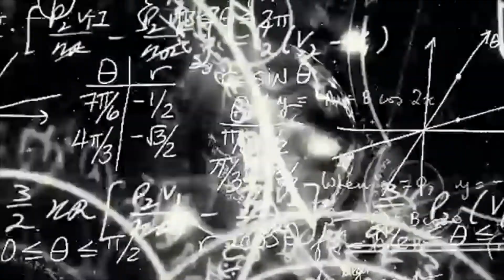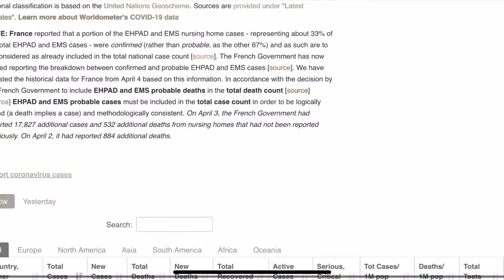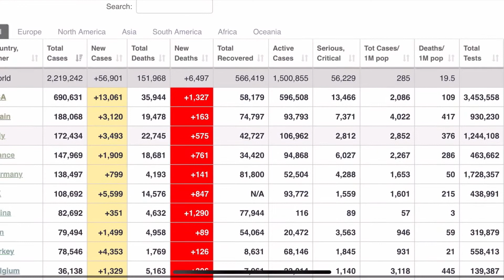Waxaa ii soo dhacday warqad!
Haduu Videoga ku cajabiyo La wadaag walaalahadi kale
hadii Hada nagu cusubtahayne nagu soo biir Adoo tabanaya

Magaceyga: Abas Adde👨‍🎤

Kalaso linkigan xald Covid 19! Aduunka oo dhan

Lanbarada; aad kala xiriiri karto WZC. 449, 998 iyo 343

Halkan Kaga Biir Cinwaankayga instagramka
@Abas Adde